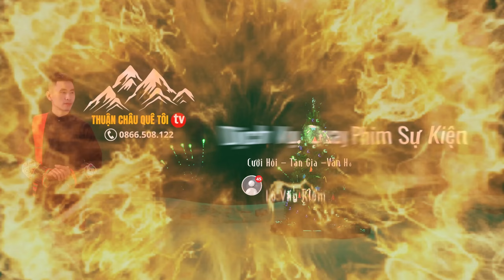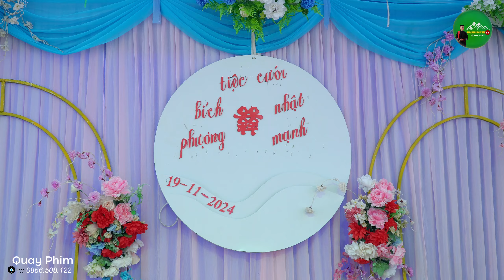Đám Cưới Dân Tộc Thái Tây Bắc “ Bích Phượng & Nhật Mạnh “ Bản Tát Ướt Liệp Tè Thuận Châu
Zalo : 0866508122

🏧 Vietcombank : LÒ VĂN KIỂM
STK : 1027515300